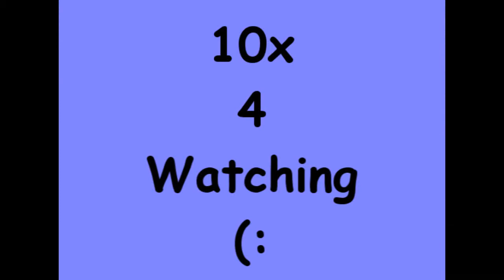CSGO DFE clutch 1vs5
I took a brake over a year and i came back with this one.